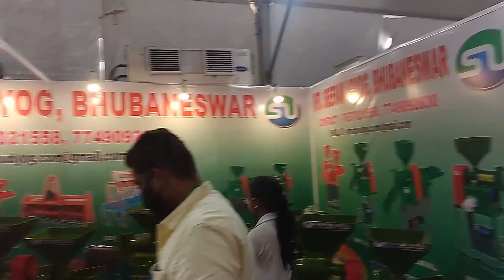ଧାନ ଓ ଗହମ କଳ#Rice cum wheat huller#Tech farming odisha.